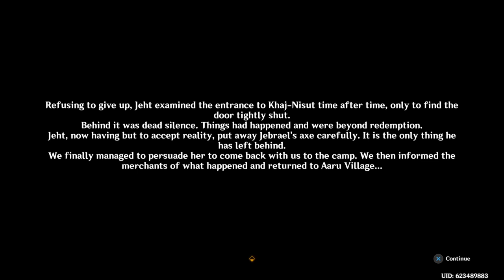Genshin Impact_20221121235830